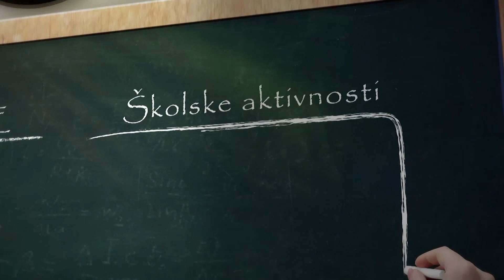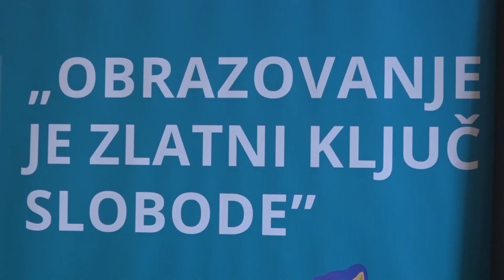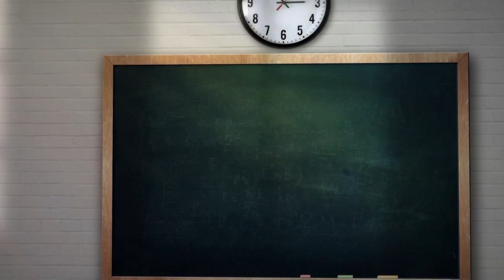EMISIJA PET PLUS 20. DECEMBAR 2022.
U emisiji Pet plus pogledajte:
- Konferencija Ministarstva prosvjete o dualnom obrazovanju
- Omladinski parlament